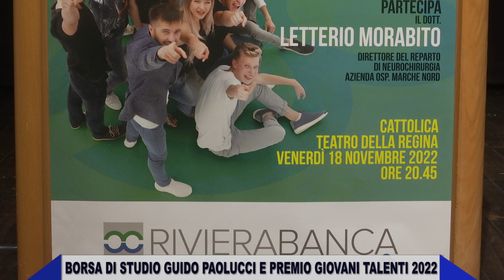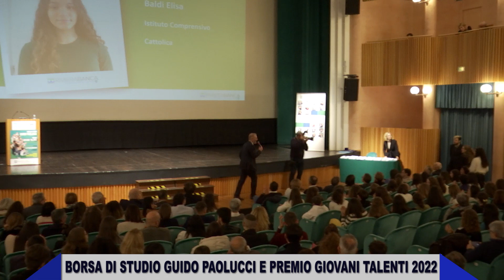RivieraBanca premia gli studenti talentuosi. Premio Giovani Talenti 2022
Venerdì 18 novembre presso i teatro della Regina a Cattolica si è tenuto il consueto appuntamento che Riviera banca dedica agli studenti del territorio di  Rimini, Pesaro-Urbino e Forlì-Cesena che si sono distinti nello studio. Il Premio Giovani Talenti è da considerarsi come un’importante operazione di investimento, rivolta al mondo dei giovani laureati per dar loro un’opportunità per farsi conoscere e favorire il loro ingresso nel mondo del lavoro. Un premio all’impegno, alla creatività, alla voglia di affermarsi. E sono proprio i giovani i veri protagonisti ai quali viene offerta, con una originale iniziativa della banca che va ben oltre la messa a punto di una borsa di studio basata sull’individuazione di tesi di laurea ad alto punteggio. Si avvia infatti un concorso per certi versi inconsueto e che esce dagli schemi usuali, creando un’occasione per costruire il proprio destino con una vetrina-premio volta a pubblicizzare studi di interesse generale e di attualità effettuati da giovani nativi o residenti nei luoghi in cui opera RivieraBanca.